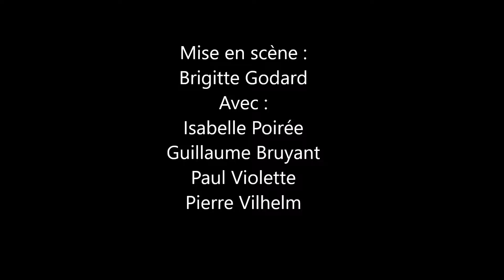Teaser Gotcha !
Teaser de la pièce Gotcha! Mise en scène par Brigitte Godard.
Avec Isabelle Poirée, Guillaume Bruyant, Paul Violette, Pierre Vilhelm.
Prochaines dates de jeu : Aux RNTA en Novembre. Et plus si affinités...